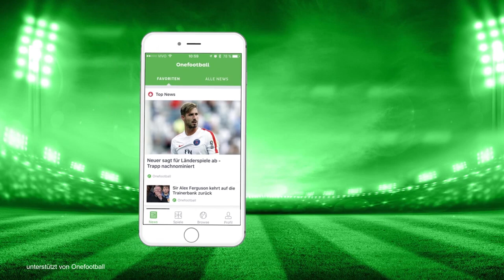Real macht sich UNSTERBLICH! - Bundesliga-Fans TOP! || MGT News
✘ SOCIAL MEDIA!

✘ UNTERSTÜTZUNG!

Sportspiel, 2016